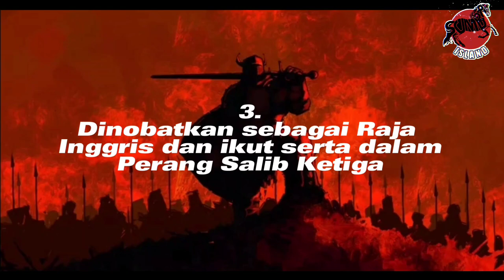Richard: The Lionheart, Raja Inggris yang Merebut Kembali Yerusalem